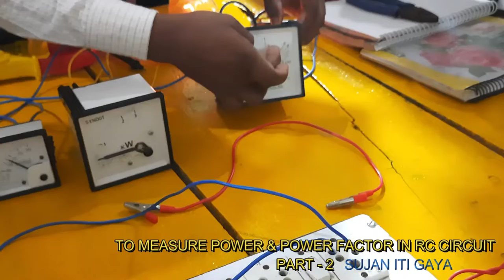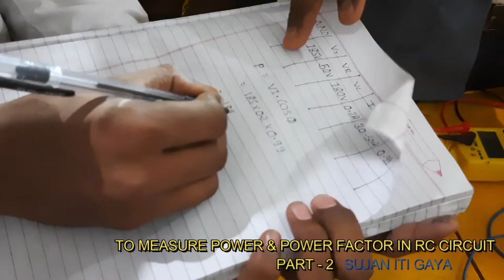TO MEASURE POWER & POWER FACTOR IN RC CIRCUIT PART-2 \\ ELECTRICIAN TRAINING \\ SUJAN ITI BIHAR GAYA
GUIDED BY RAHUL SIR